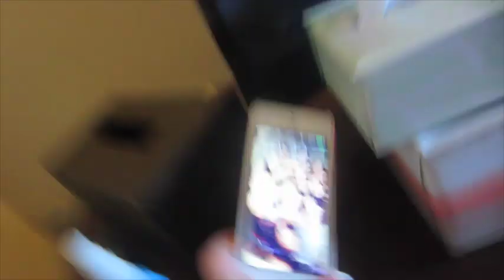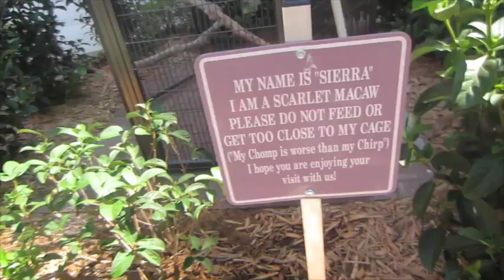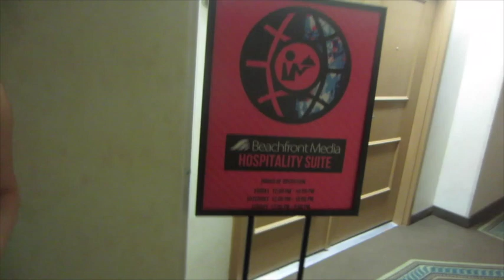Parties, Aspyn Burns Me, & Morgan Freeman: Playlist Live Day 1!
THUMBS UP if you enjoy these vlogs and want MORE!

Strawberryelectric48

Kristee.